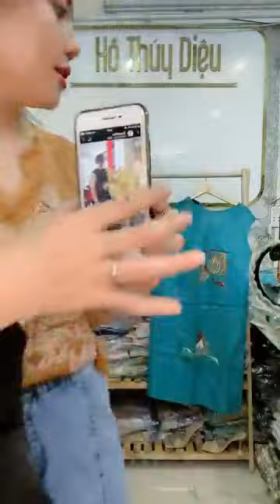Chuyên sĩ lẻ áo quần thời trang 100s